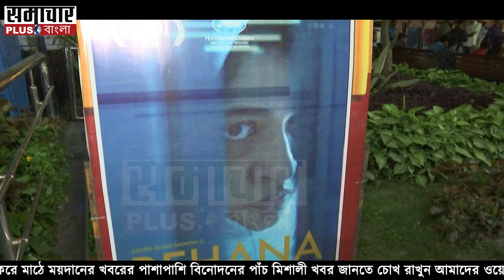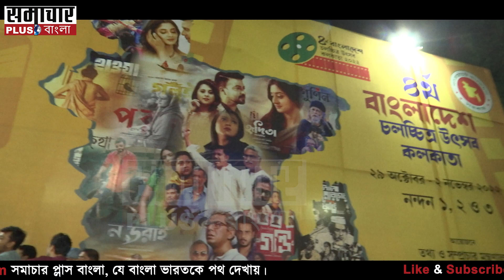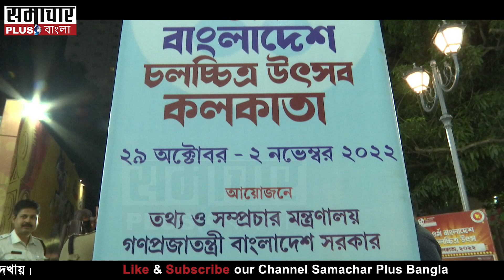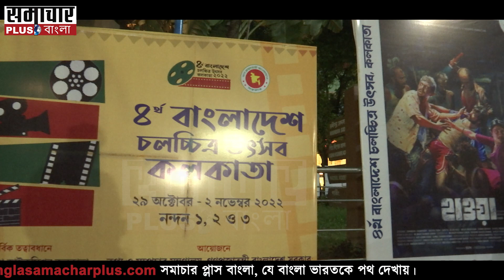Bangladesh Film Festival: বাংলাদেশ চলচ্চিত্র উৎসবের প্রথমদিনেই হাউসফুল 'হাওয়া'